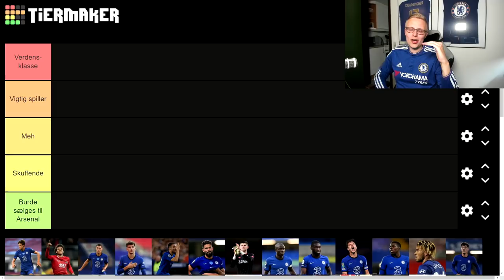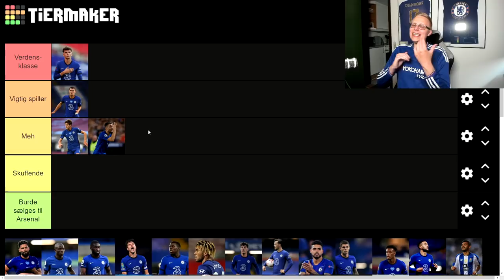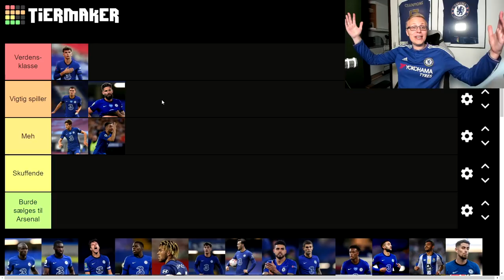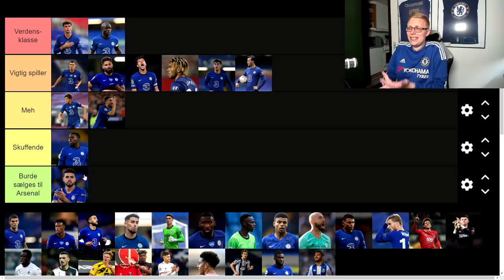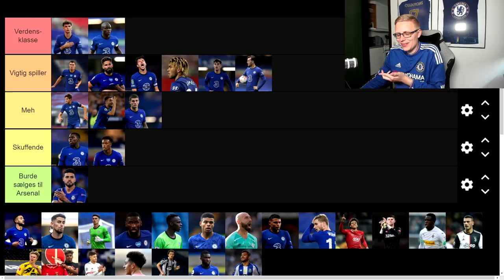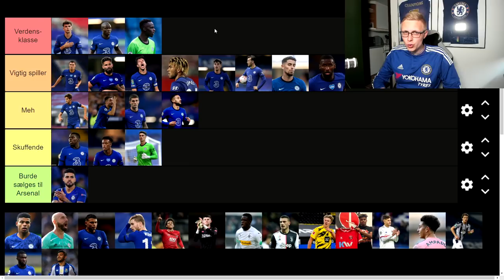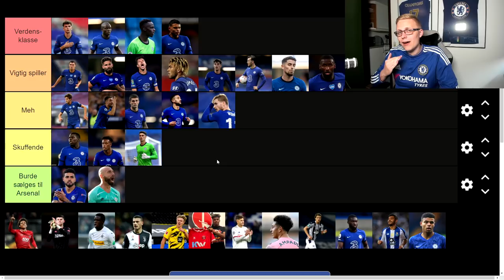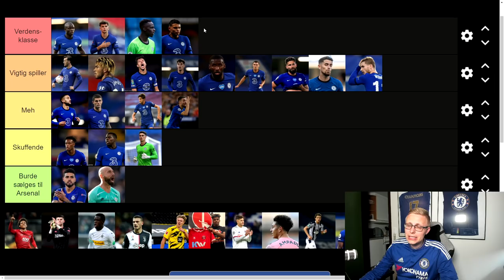HVILKE CHELSEA SPILLERE VAR BEDST I DENNE SÆSON?! - MIN CHELSEA 20/21 TIER LIST!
Endelig skal vi have gang i lidt tier list på kanalen igen!

Tak! :)